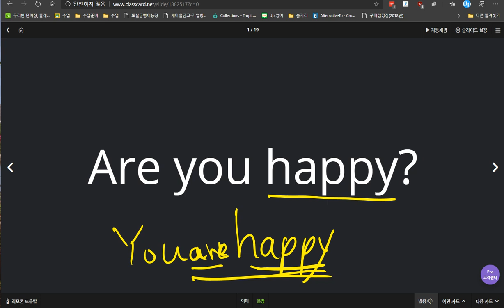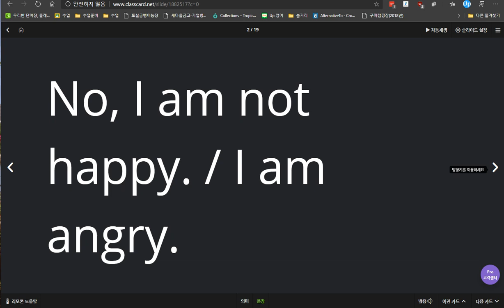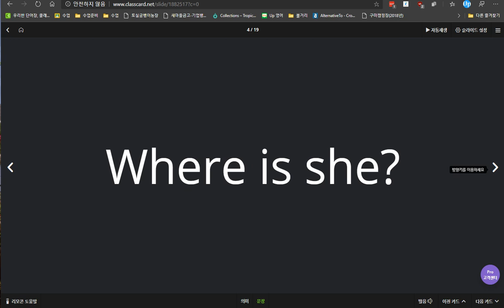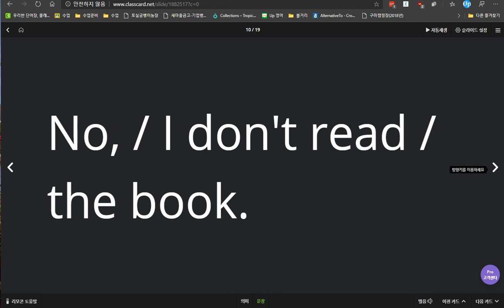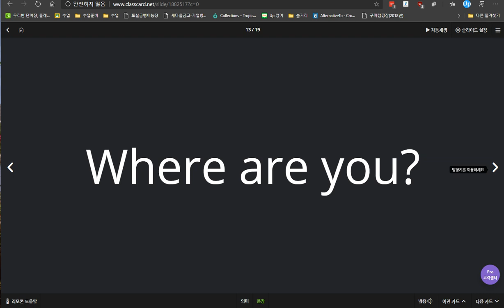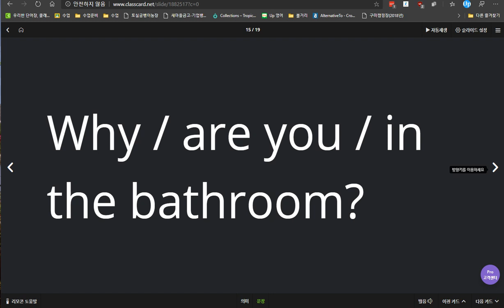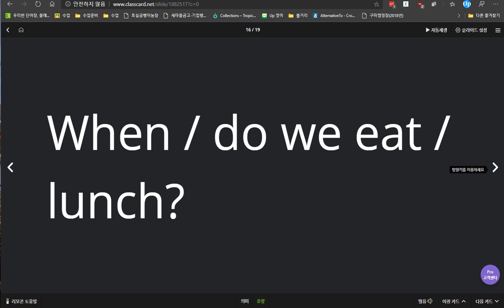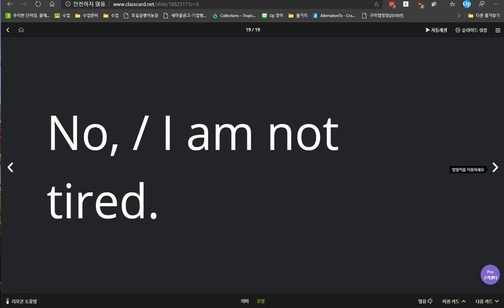박진효 2020 04 01